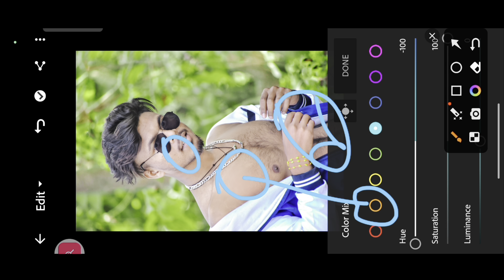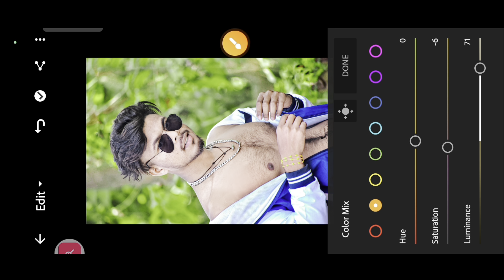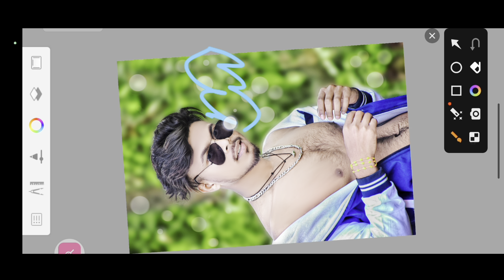NEW CB PHOTO EDITING 2024 | ONLY CB PHOTO EDITING KAISE KARE | CB PHOTO EDITING BACKGROUND FULL HD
Stylish
Separation